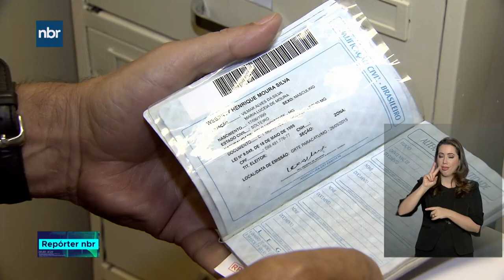Agências dos Correios ajudam foliões a recuperarem documentos perdidos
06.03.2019 - Os foliões que perderam a carteira ou algum documento neste Carnaval podem usar o serviço de Achados e Perdidos dos Correios para tentar recuperar seus pertences. É que as agências funcionam como pontos de coleta, e guardam os documentos encontrados por dois meses. O dono ainda pode solicitar que seu documento seja enviado para a agência mais próxima da sua casa, em qualquer lugar do país.